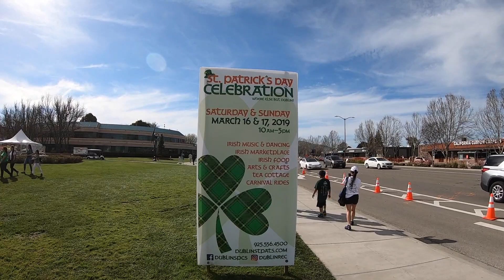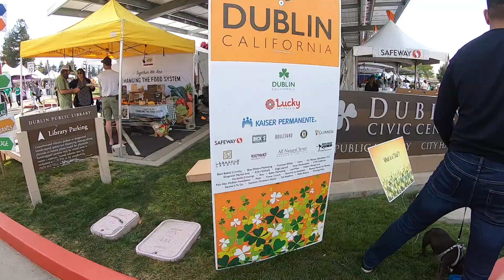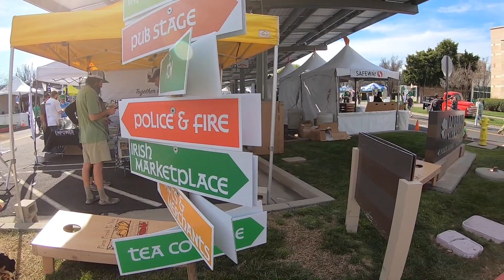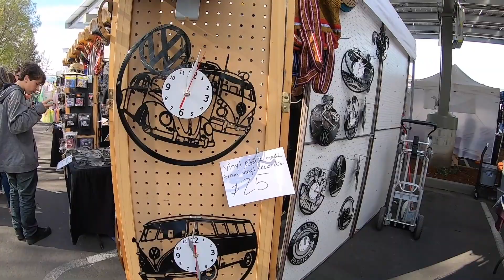St Patrick's Day in Dublin California